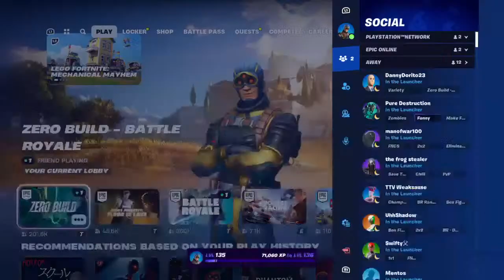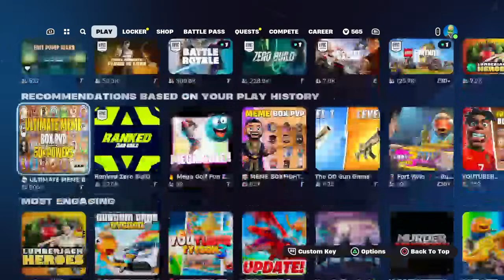Random Stream Part 47